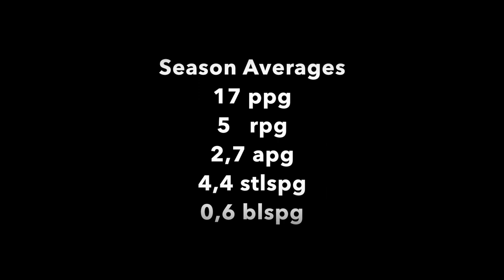Alexandros Stergiakis Highlights 2019/20